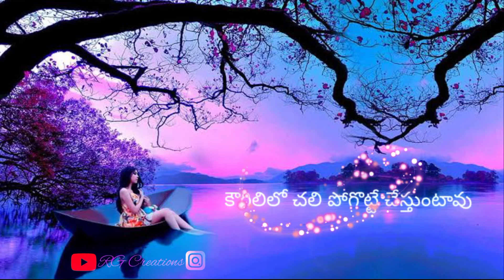vennela pariche chandrudivaa status lyrics